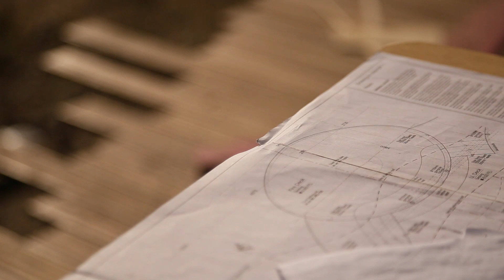Wilderness Mombo - Place of plenty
Recently-rebuilt, our flagship camp Mombo has maintained the integrity of its pristine environment through the use of natural materials, minimal human footprint and 100% solar status. Elegant, expansive guest tents celebrate Mombo traditions while a large deck and plunge pool are ideal vantage points from which to observe the passing wildlife. Since 2001 Mombo’s primary purpose has been to facilitate our unique partnership with the Botswana Government in a pioneering rhino conservation programme.